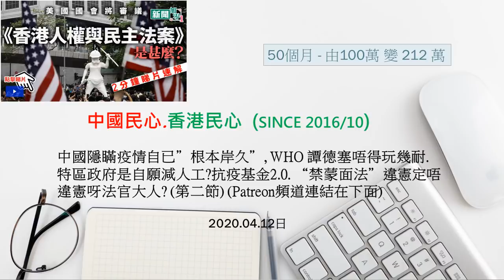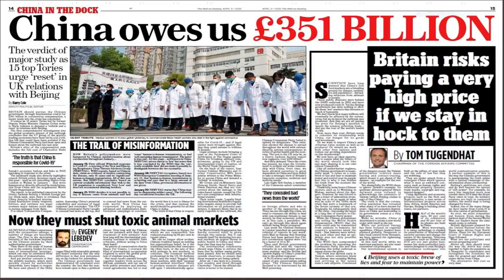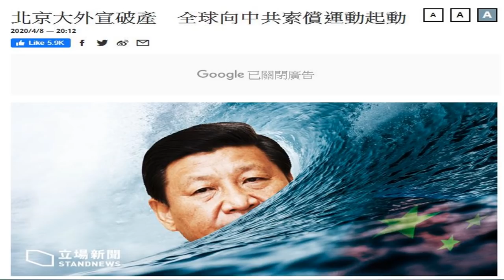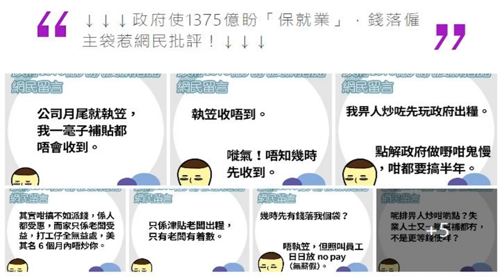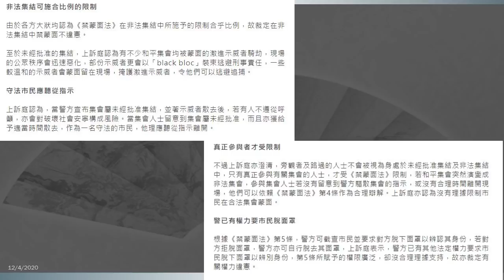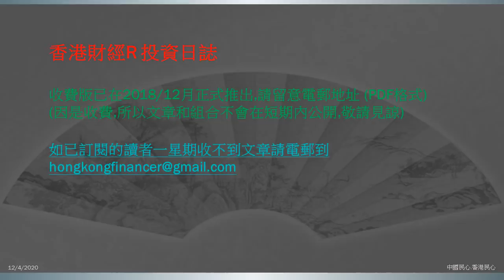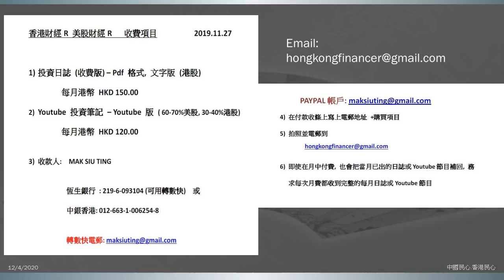中國民心香港民心20200412(2) 中國隱瞞疫情自已”根本岸久”, 譚德塞唔得玩幾耐.特區政府抗疫基金2.0. “禁蒙面法”違憲定唔違憲呀? (第二節) (Patreon 頻道連結在下面)